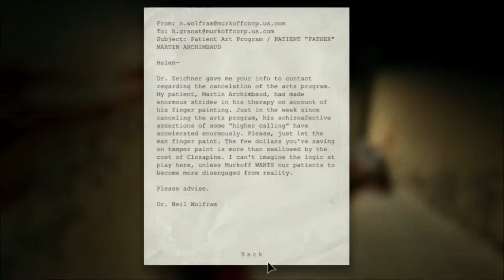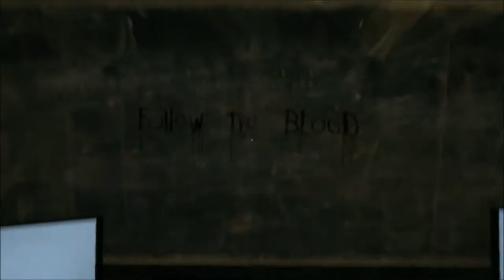Outlast - Part 8 - Crazy People Everywhere!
This video contains gameplay of the game "Outlast" and my live commentary.

TAGS:Lets Let's play outlast Asylum insane scary horror amnesia playthrough walkthrough part episode Let us play commentary Gameplay